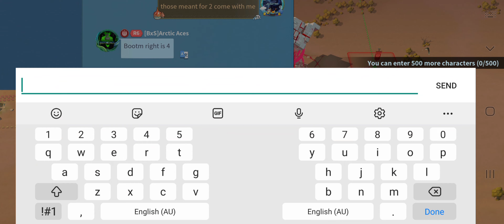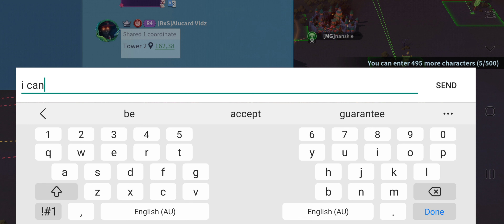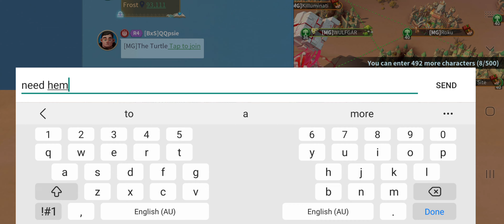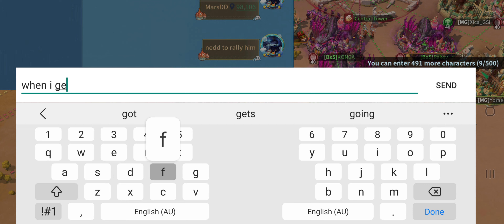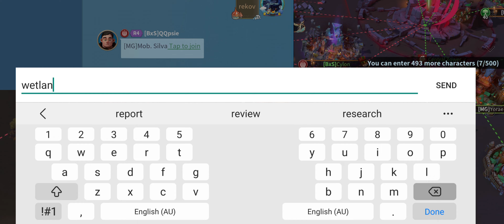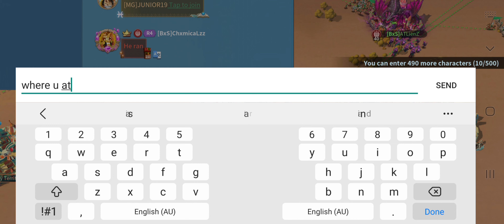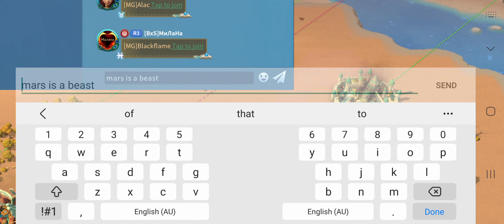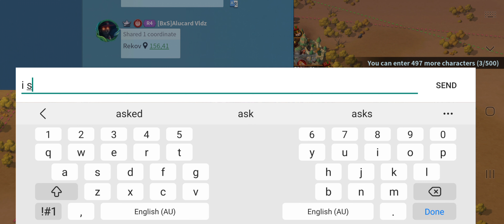IB vs MG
epic battles.